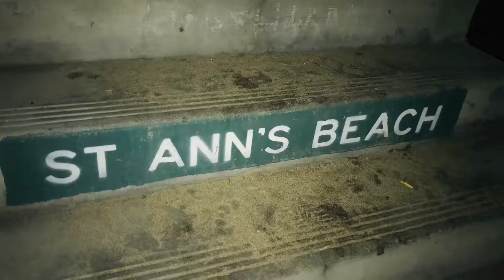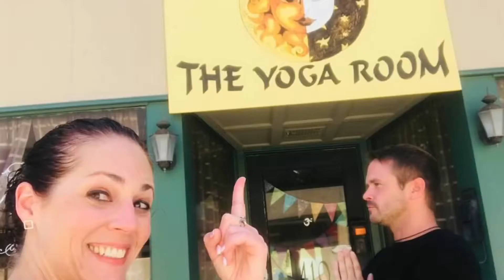Sarah & Nathan Feb-Nov 2018 Pic Slideshow